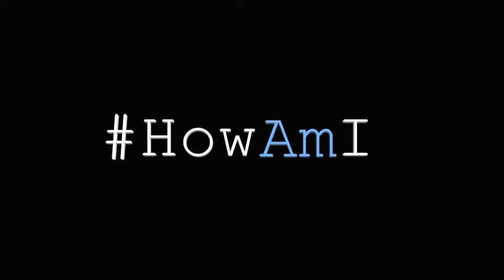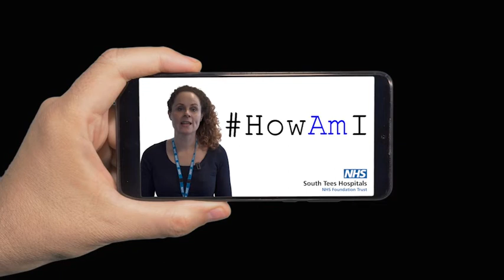How Am I?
You may frequently find yourself asking friends and colleagues “How are you?” but how many times do you ask yourself “How am I?"